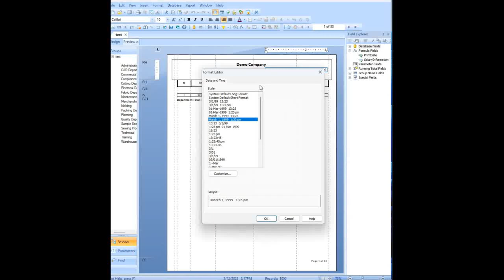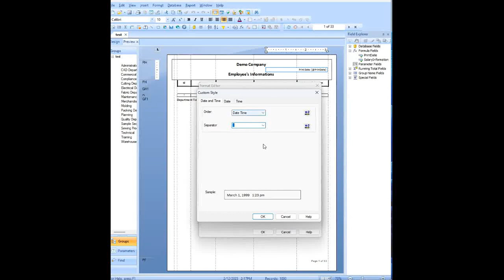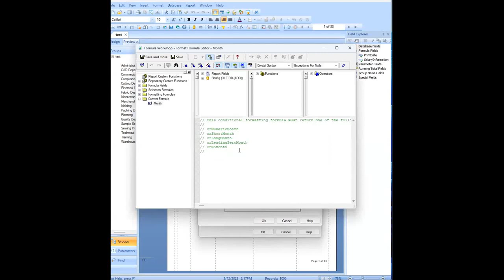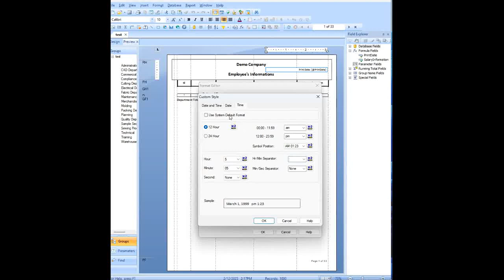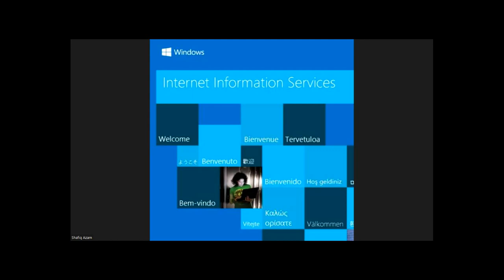How to customize date and time in crystal report|| SAP Crystal Report Tutorial Bangla || Part-08